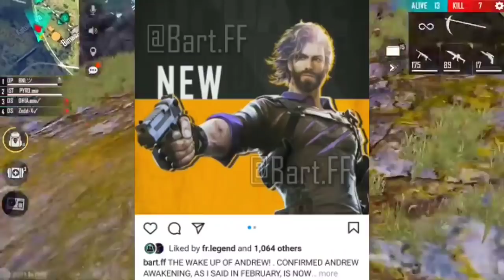MYSTERIOUS PET IN FREE FIRE | MR1 CHARACTER | OB27 UPDATE FREE FIRE | HOLI EVENT FREE FIRE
The thumbnail of this video is not mine.Thumnail credit to respected creator.if any creator has any problem with thumbnail then inform me i will immediately remove the thumbnail.

For searching
Free fire gamer's zone,
Sk gaming zone,
Casual gaming,
Rasmic raaz,
Eagle eye gaming,
Ashish gamer World,
Tarikul yt,
Ps gamer,
Free fire new event,
Prg gamer,
One for all gaming,

1.Garena Free Fire Indonesia Live
2.Garena Free Fire Brazil Live
3.Garena Free Fire Brasil Live
4.Garena Free Fire India Live
5.Garena Free Fire Singapore Live
6.Garena Free Fire Thailand Live

How to get chrono character in free fire
How to get dj alok character in free fire
How to get shirou character in free fire
Character kaise milega